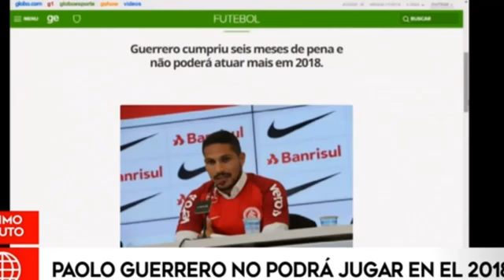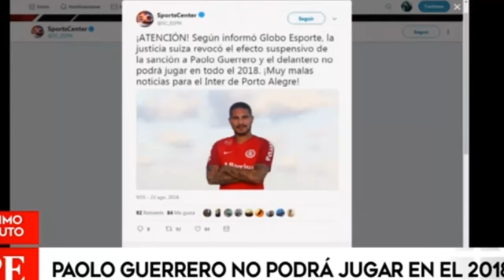ULTIMA HORA: Tribunal Suizo revocó suspensión a Guerrero y no podrá jugar todo el 2018